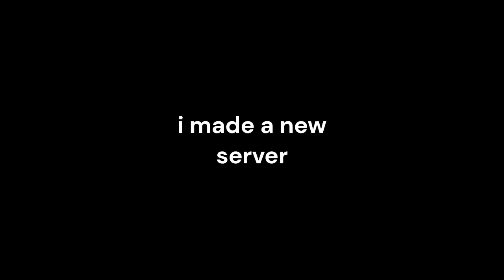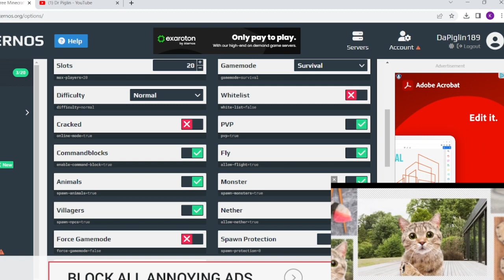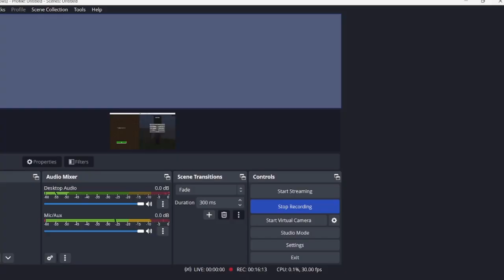So I Joined a Dr Piglin fan Server 💀😭🤣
ummmmmm what the hell just happened